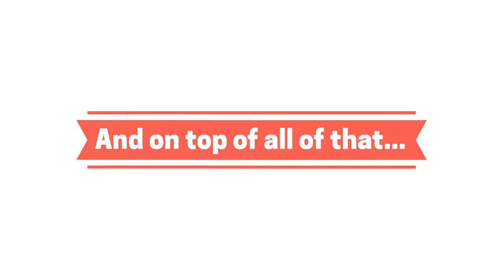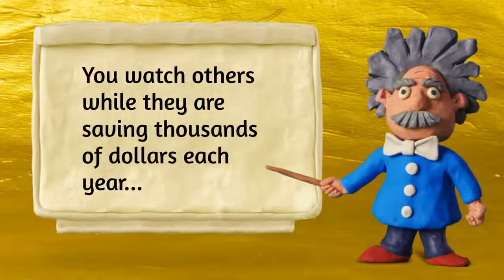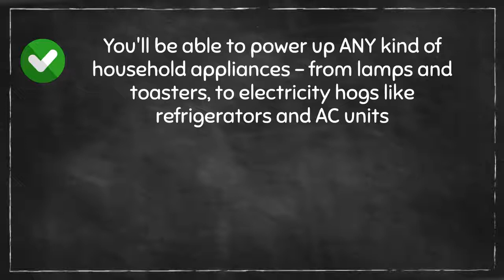Backyard Revolution | Backyard Revolution Review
Backyard Revolution is a simple step-by-step video tutorial. Backyard Revolution reveals a simple step-by-step guide on creating a power source. This app helps you make the easiest as possible and complete the tables. A series of videos for continuous learning, where everything clearly explains. Creating the first dashboard saves you more euros. If you run this Backyard Revolution program, people will be able to install the savings system correctly within 4 hours. You can save up to 68% of your electricity consumption today. You can create this system for less than 120 USD and you can buy materials at local stores or seminars or online.

Bonus
# 1: How to protect your home in case of EMP Guidelines
# 2: An alternative source of electrical energy for your home
# 3: How to build your Energy Storage Guide